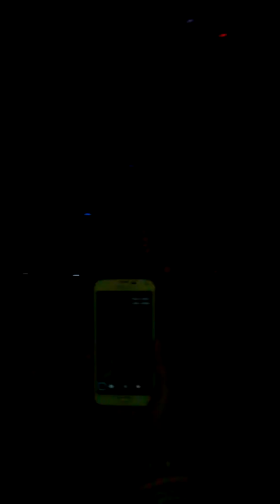MaKJ 💗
This was an amazing experience for me. MaKJ was an incredible dj and got so much better as the night progressed. 😁